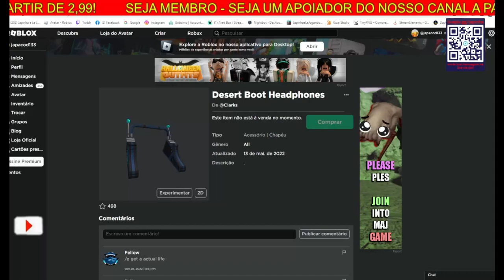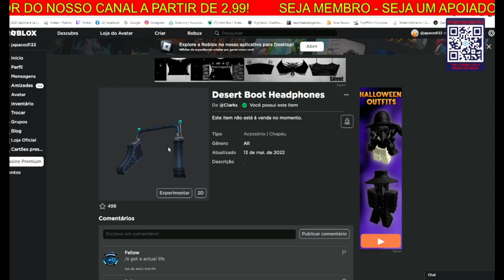COMO PEGAR O ITEM GRÁTIS [Fones de ouvido de inicialização do deserto] ROBLOX Clarks' CICAVERSE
COMO PEGAR O ITENS GRÁTIS [Fones de ouvido de inicialização do deserto] ROBLOX EVENTO Clarks' CICAVERSE = 2022 FREE

COMO PEGAR O ITEM GRÁTIS [Óculos de sol Vans Spider Web] ROBLOX EVENTO Mundo Vans = 2022 FREE